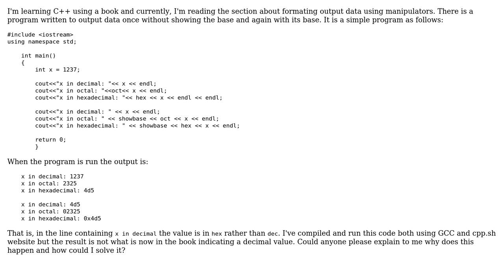Outputting a decimal value in Cpp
With thanks & praise to God, and with thanks to the many people who have made this project possible! | Content (except music & images) licensed under CC BY-SA | Music | Images & others | With thanks to user Lukas Matena user Dsaki and the Stack Exchange Network Trademarks are property of their respective owners. You are responsible for your own actions.